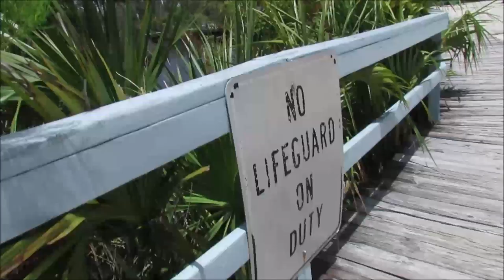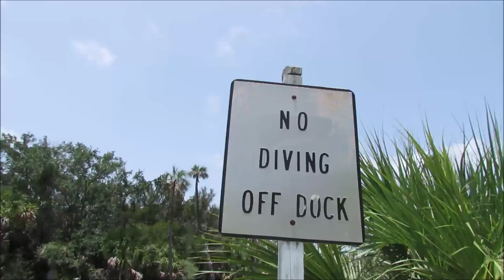(AMELIA EXPLORES A PRESERVE WITH HER DADDY)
Join myself and Amelia as we explore a fishing preserve.